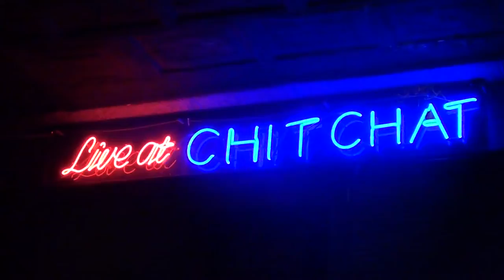Blindesign Live at Chit Chat in Haverhill Mass